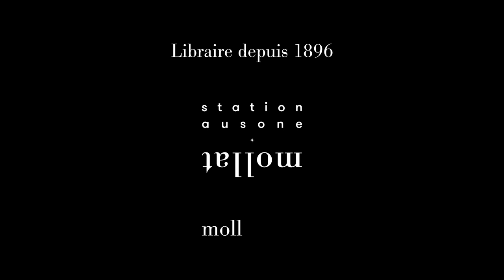André Manoukian - Sur les routes du jazz : à la recherche de la note bleue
André Manoukian vous présente son ouvrage "Sur les routes du jazz : à la recherche de la note bleue" aux éditions Harper Collins et France Inter. Entretien avec Sylvie Hazebroucq.